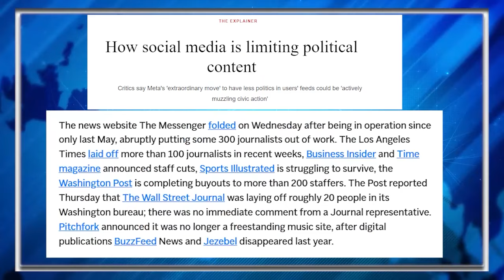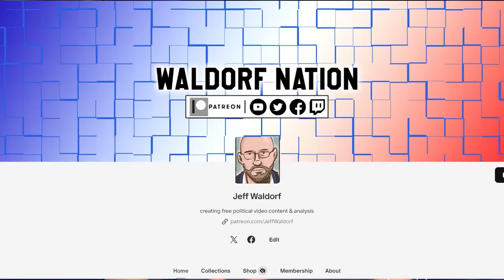Big Tech CENSORS JD Vance Dossier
The platforms claim that the alleged Iranian origin of the dossier  necessitated removing any links to the document.